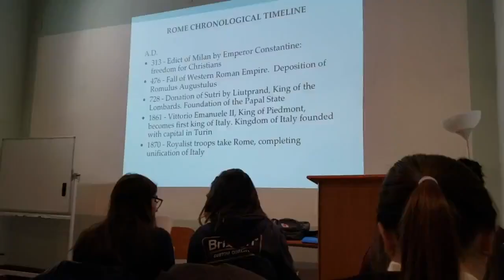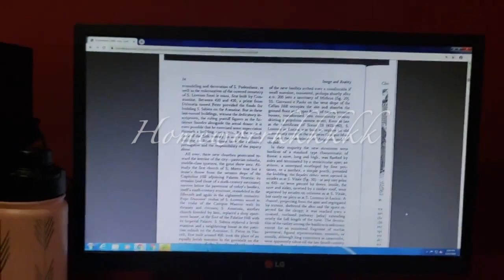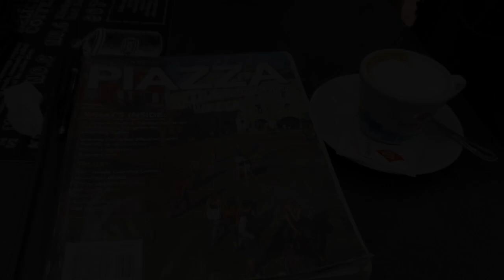Rome Vlog 2: Starting classes, shopping + exploring Rome!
HI everyone! Hope you enjoy my second Rome Vlog!

About me: Hello! I am currently studying abroad in Rome, Italy and wanted to vlog my experience & adventures! I am from Los Angeles, California. ✈️✈️

Ciao!